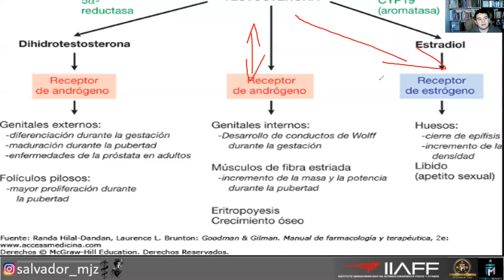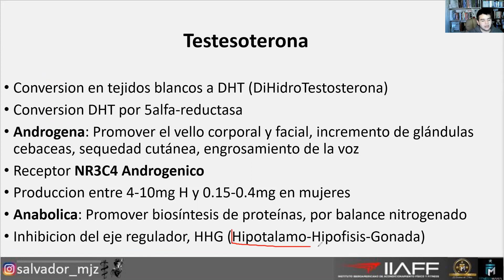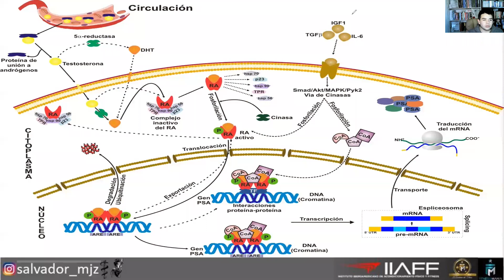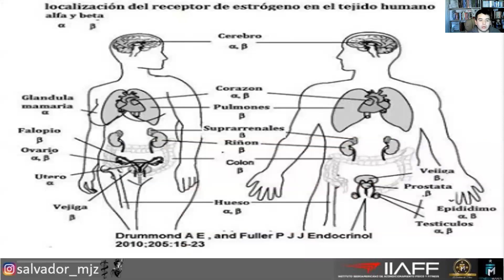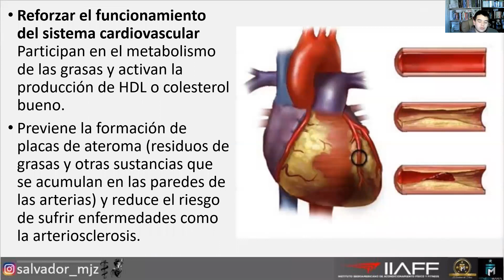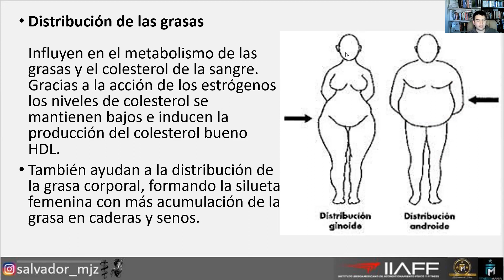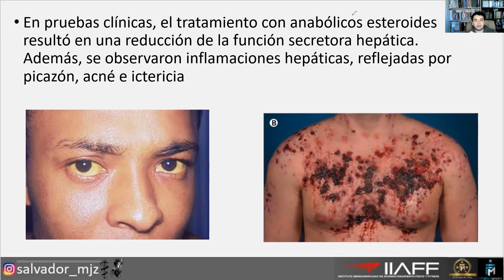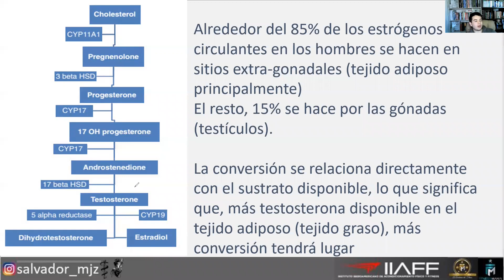Farmacologia deportiva 06 Fisiologia y efectos de los esteroides EAAs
Aperturamos  certificación completa: ENTRENADOR PERSONAL online, clases en vivo, resolución de dudas y grabaciones disponibles más CONTENIDO EXTRA, libros, revisión de artículos y más Certificación avalada por Instituto IIAFF

CERTIFICACION ENTRENADOR PERSONAL

CERTIFICACION FARMACOLOGIA DEPORTIVA

más información sobre costos e inicios directamente en la pagina de IG oficial

🔥 Certificación intensiva en Farmacología Deportiva.🏋️‍♂️🍑🥗📉
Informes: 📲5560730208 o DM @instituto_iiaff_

Aprende a cómo: ✔ Estructurar y entender protocolos farmacológicos, ✔Terapia Post ciclo de forma individualizada, ✔ Riesgos y efectos secundarios.

🔥Entrenador Personal de Suplementación y Fitness.🏋️‍♂️🍑🥗📉

🔴 ONLINE 🎥 Clases en vivo
🌟Quedarán grabadas

Aprende a cómo: ✔ desarrollar masa muscular (hipertrofia muscular), ✔programas de entrenamiento, ✔planes nutricionales orientados a la estética corporal y rendimiento deportiv

🔥Certificación Internacional de Entrenador Personal 💪🏋🏻‍♂️🏋🏾‍♂️🏋️‍♂️🏋🏻‍♂️🍑

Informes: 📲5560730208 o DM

🌟Quedarán grabadas

Aprende a cómo: ✔ ganar músculo (hipertrofia muscular), ✔Diseño de Rutinas, ✔ Estrategias avanzadas de entrenamiento ✔️Estrategias nutriciónales y suplementacion deportiva orientados a la estética corporal

🌟Obtén DOBLE certificación Nacional e Internacional

🔷️ INCLUYE: PLANTILLA DE DISEÑO DE RUTINAS
🔷️ INCLUYE: PLANTILLA DE ESTIMACIÓN DE GASTO ENERGÉTICO
🔷 INCLUYE: VIDEOS PRÁCTICA DE EJECUCIÓN DE EJERCICIOS